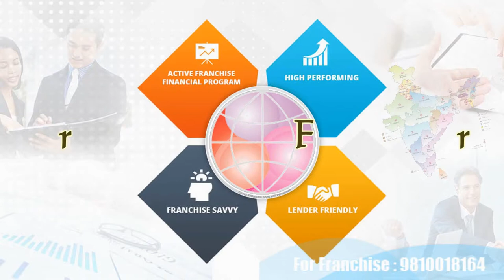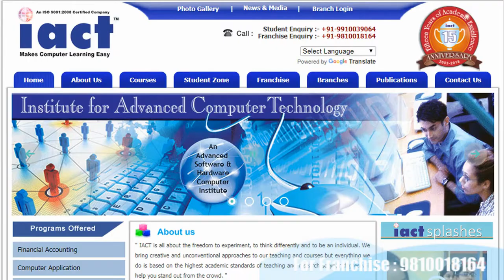institute franchise Bargarh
Computer institute franchise for Bargarh
Computer training institute franchise for Bargarh
Computer centre franchise for Bargarh
Computer education franchise for Bargarh
Best computer institute franchise for Bargarh
Best computer training institute franchise for Bargarh
Best computer education in Bargarh
Best computer training institute in Bargarh
Computer institute in Bargarh
Computer centre in Bargarh
Business opportunity in Bargarh
Computer business opportunity in Bargarh
Government project in Bargarh
Skill courses in Bargarh
Computer project in Bargarh
I want to start computer institute in Bargarh
How to open computer  franchise Bargarh
How to start computer institute Bargarh
Top computer institute in Bargarh
Bargarh  best computer institute
Franchise Business Opportunities Bargarh
Free Computer Education Bargarh
Free computer education franchise Bargarh
Education franchise Bargarh
Best Computer franchise Bargarh
computer institute franchise Bargarh
computer center franchise Bargarh
Education Training Franchise Bargarh
computer franchise in Bargarh
computer education institute franchise Bargarh
Computer Training Institute Bargarh
education center  franchise Bargarh
institute education Bargarh
computer franchise center Bargarh
best institute franchise Bargarh
best education franchise Bargarh
best training center franchise Bargarh
best education center franchise Bargarh